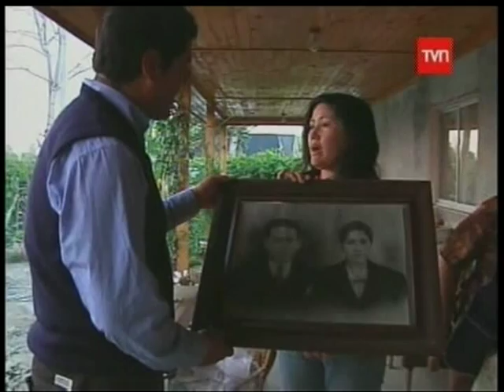[TVN 2012] "Chile Conectado" - Hacienda San José del Carmen de El Huique - Palmilla, Chile.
Una pequeña mirada a la histórica hacienda San José del Carmen ubicada en la localidad de El Huique, ubicada a 9 kilómetros al norponiente de la comuna de Palmilla. En el corazón de la provincia de Colchagua, en la VI región del país, la hacienda, hoy convertida en museo, constituye el mayor atractivo cultural y turístico del sector. Esta hacienda tiene su origen en la de Larmagüe (hoy Larmahue), que constituyera a comienzos del siglo XVII el conquistador Juan de Quiroga, gracias a mercedes de tierra y concesiones. Producían un poco para la exportación más allá de la propia hacienda, lo cual conducía al autoabastecimiento en todo excepto en artículos de lujo, de ostentación, que se destinaban para el grupo de gente en el círculo de confianza del patrón. A mediados del siglo XVIII, el predio pasó a manos de la familia Echenique, y a fines de la misma centuria, ocurrió la primera división de la propiedad, entre dos de los integrantes del mencionado clan. En 1828, el dueño de la porción denominada "El Huique" era don Juan José Echenique y Bascuñán, quien comenzó a edificar las casas, a la par que a acrecentar la superficie de la hacienda.

La única hija de don Juan José, doña Gertrudis Echenique, heredó "El Huique" a título individual, y continuó la labor de su padre. Ella y su marido, -Federico Errázuriz Echaurren, quien fuera Presidente de la República entre 1896 y 1901-, invirtieron energías y recursos en la construcción, aumentando el número de habitaciones y mejorando su alhajamiento y comodidad. Lo propio hizo doña Elena, hija de ambos y también única heredera.

En 1852 se había edificado una bella iglesia de estilo neoclásico, cuyo pórtico, con tres arcos de medio punto, sostiene una torre de madera de 23 metros de altura que contrasta con la horizontalidad general de los recintos. Su única nave es de planta alargada, a la cual se ha anexado un cuerpo perpendicular al presbiterio, correspondiente a la capilla de la familia. La iglesia es sencilla, pero el altar está profusamente ornamentado. La comunidad de El Huique, utilizó la iglesia para llevar a cabo las misas de la zona hasta febrero del año 2010, fecha en la que el famoso terremoto destruyó su clásica entrada, hoy en día en plena reconstrucción.

Para más información de cómo hacer para visitar el museo y esta hermosa localidad llamada San José del Carmen de El Huique ingresa a